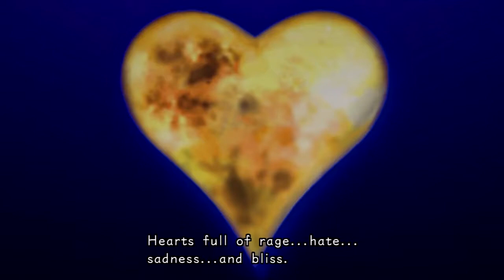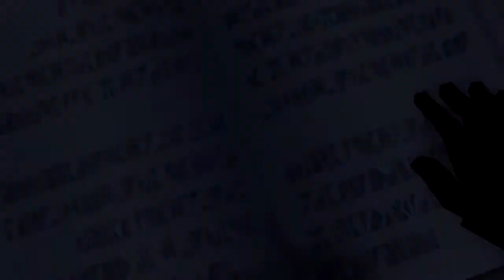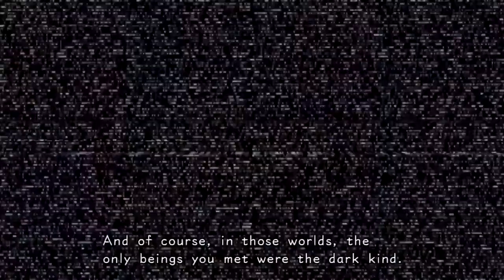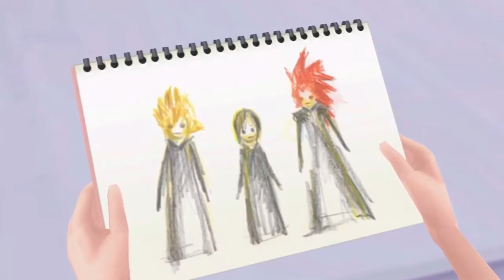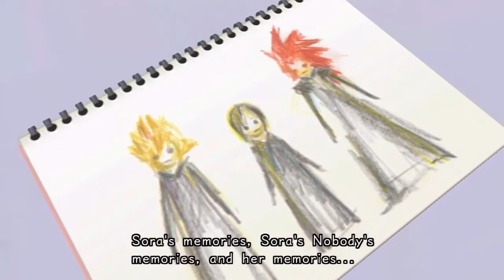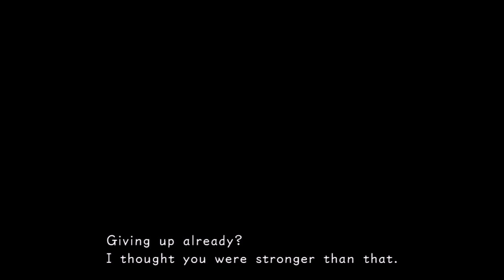KH Chronological Order Part 5 358/2 Days #01